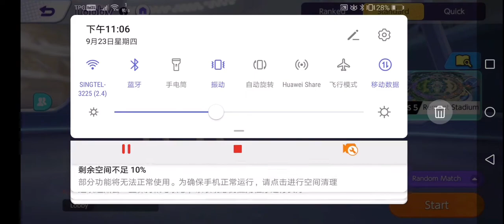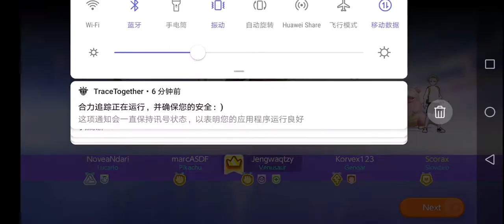Pokémon UNITE gameplay [Slowbro/Slowbro]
Hey look, another mobile MOBA to saturate the market further. Unfortunately, none of them can replace the epitome of the genre that was Vainglory, with its compact and action-packed 3 V 3 matches, incredible graphics, smooth and more importantly, tap controls, and flexible build paths (switching between CP or WP builds feels like you're playing a completely different hero). With that said, I in no way hate this game, and in fact I prefer it over ML: BB and Wild Rift, because of the smaller map, simpler heroes (fewer abilities), and the lack of a laning phase. Also, tanks are actually broken in this game like with Vainglory so there's that. However, since none of my friends plays this game frequently, these 6 videos will be all that you're getting for now. :(